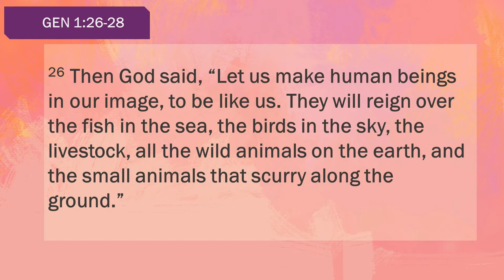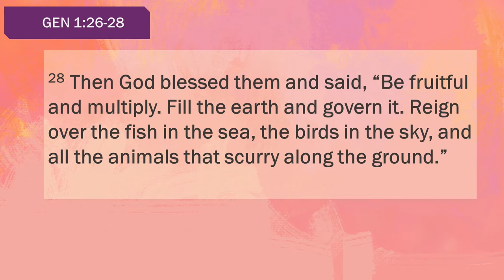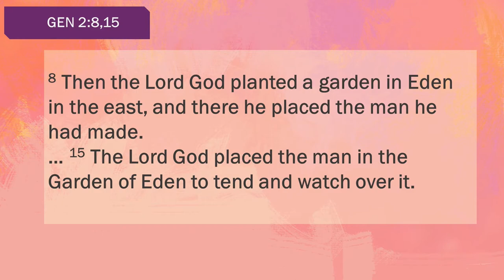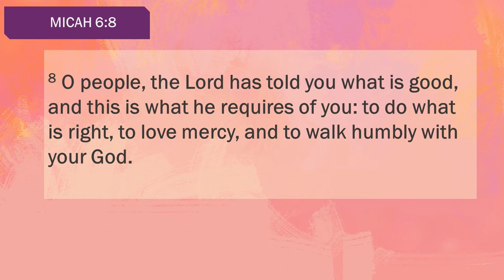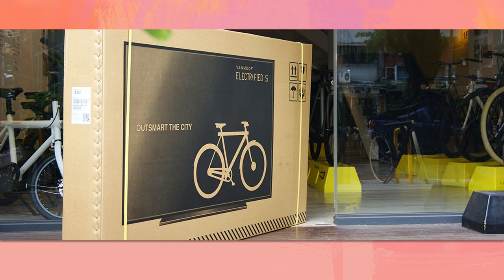Lord Make Us One #1: Created For Unity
This Sunday we’ll be taking a break from our study in Luke as we begin a short series called “Lord Make Us One”. We’re participating with Pastors United of Bay County – and several churches will be teaching this same series in their church communities. I’m really stoked about this – one small step towards unifying the church, which in our country, has been segregated for far too long. Let’s join together in praying that God will, by His Spirit, join us together and restore our witness before the world.

Our first teaching will be from Genesis 1:26-28. Unity, especially along racial lines, is a biblical mandate. We see it right from the very first description of the human race. How many times in this passage is it repeated that humanity is made in the image of God? What does that emphasis say to you?

Right on the heels of speaking of our image bearing nature, God commissions us to reign over and govern the created order. What connection can you see between bearing God’s image and reigning over creation? In what way might that help us understand the concept of being made in God’s image?

What responsibilities can you imagine stem from being an image bearer of God?

How might bearing God’s image affect our sense of value and worth? How might it influence our perception of other human beings who have that same value and worth?

As I said – I’m really stoked about this series and what it may mean for the churches of our area. May God truly make us one!

I hope you can join us on Sunday – and I’d really like to suggest that you listen to the teachings done on this subject from the other churches involved. See the others participating below.

Brad Friday, Living Waters Ministries

Zach Sutton, Catalyst Church

Jessie Nelson, Macedonia Missionary Baptist Church

Luther Stanford, City Church at Northside

Damion Dunlap, Truth Fellowship